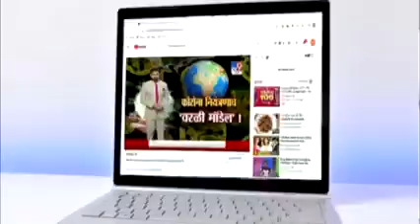Salute to cable operators for giving best services on this covid time by information collection.